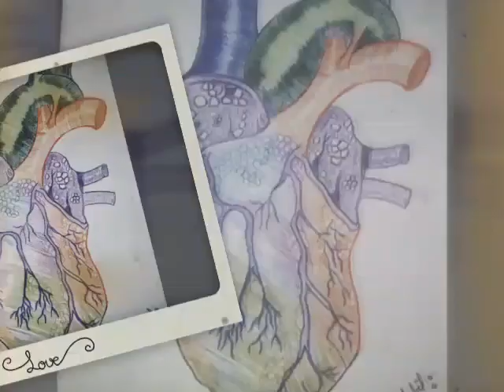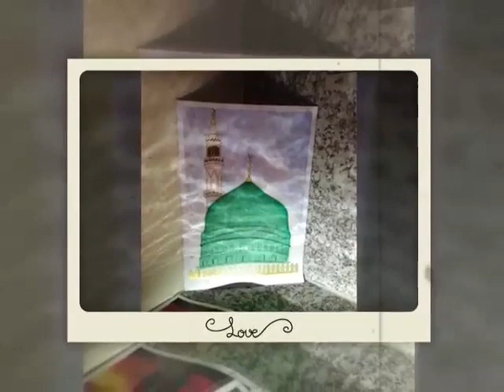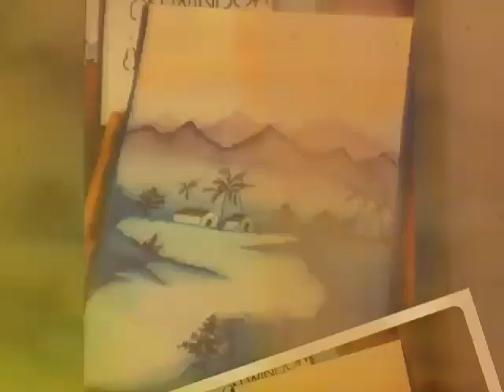Beautiful sketches and drawings collection by Sharabil khot. Too much knowledge and fun to watch it.